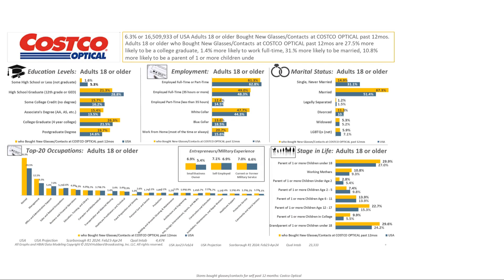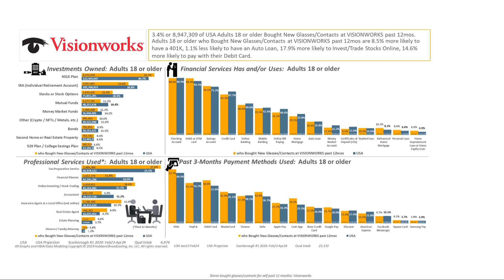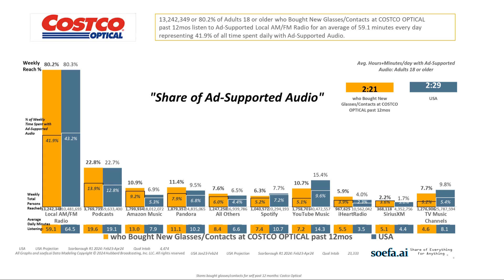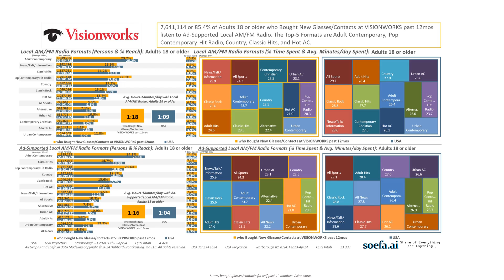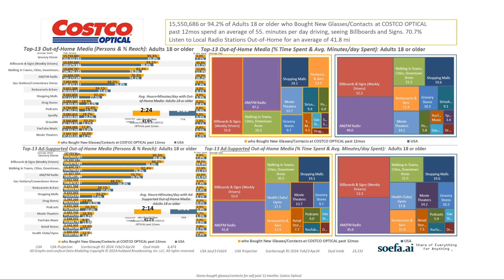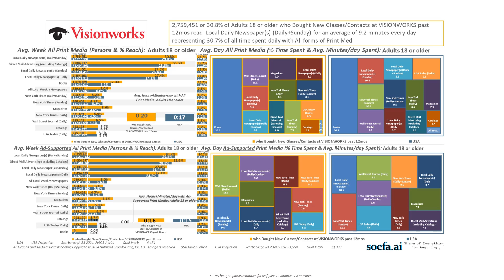HUBBARD USA 5 STORES WHERE P18PLUS BOUGHT GLASSES OR CONTACTS PAST 12MOS soefa ai R1 2024E12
2024 – 5 TOP STORES where USA P18+ Purchased NEW GLASSES and/or CONTACTS in the past 12 months!

What do P18+ who Purchased New Glasses and/or Contacts in the past 12 months at COSTCO VISION Look Like?  How about from LENSCRAFTERS, AMERICA’S BEST, VISIONWORKS, or WALMART VISION CENTER?  And… how do they use ALL FORMS OF MEDIA?

Watch the short 5 min. video.   And, as always, the graphs in the research video will “dance” to music chosen by AI!